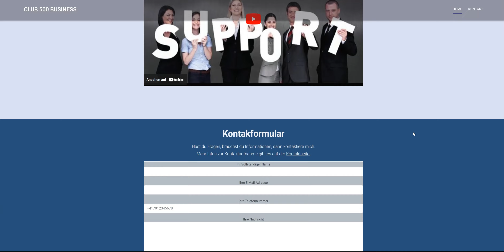Cili Business Seite Club 500 Vorschau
Jedes Club 500 Mitglied kann über eine eigene Geschäftsseite verfügen.
Es ist eine personalisierte Landingpage auf das Geschäft bezogen. Gewinne geschäftlich interessierte Personen.
Dieses CBD-Produkt ist anders als alle Anderen. Vielleicht kennst Du CBD-Produkte, sie sind alle in Öl, haben relativ wenig CBD-Bestandteil und die Absorption beträgt so 10 - 20 %. Sie kosten viel und sind auf der anderen Seite nicht optimal wirksam. Vielleicht hast Du es schon selber erlebt.
Dieses CBD-Konzentrat
ist wasserlöslich
pharmazeutische Qualität
70 % CBD/CBG plus 90 andere Wirkstoffe
99 % davon werden absorbiert und sofort in die Zellen transportiert
Revolutionäre Technologie
WELTPATENT
Wirkung schnell und intensiv
Unglaubliche RESULTATE aller Art

Die Firma ist top. Aufgrund des grossen Erfolges in Deutschland, Österreich, Schweiz nun weitere Ländereröffnungen in Europa.
Du kannst dabei sein. Entweder als Produktanwender oder Repräsentant oder Beides.